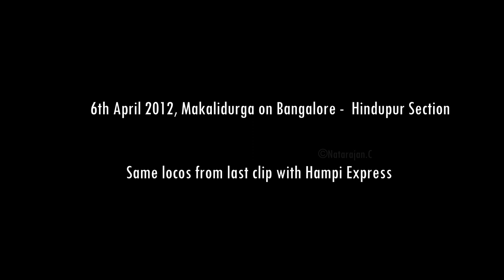Most Popular ALCO Livery (Kingfisher) of Gooty Diesel Locomotive Shed - Indian Railways Tribute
Recently Gooty Diesel Locomotive Shed transfered the Last ALCO locomotive. Sharing with you all one of the most popular Diesel Locomotive liveries of Indian Railways

1.  Canon SX70 IS ( Best 4K bridge camera )

2.   Go Pro ( One of the Best Option for new youtubers )

3. Insta 360 ( Adds new dimensions to your videos )

4. Audio device

5. My phone

6. Best SD meomry card for 4K video recording

2.   Hero 5

3. Insta 360 one x